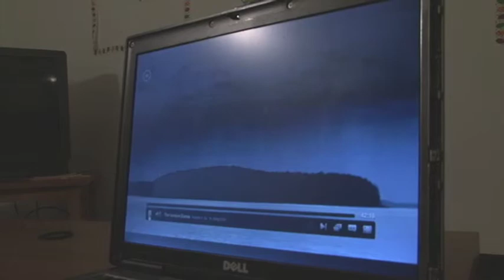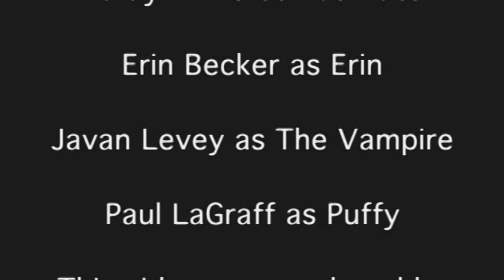Run Gone Wrong